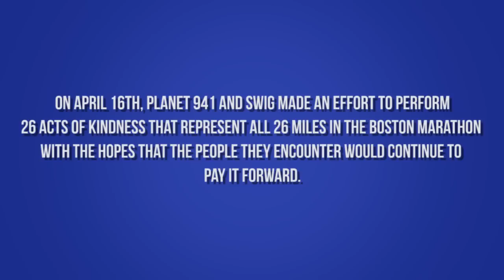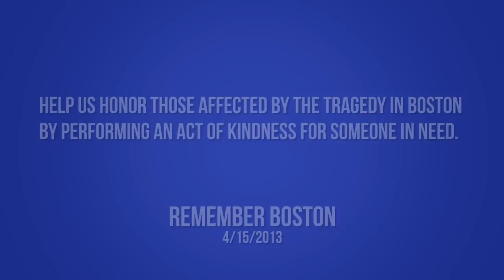Pay It Forward for Boston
Planet 941 and Swig team up in an attempt to inspire people to perform and act of kindness today in light of the tragedy that took place in Boston.